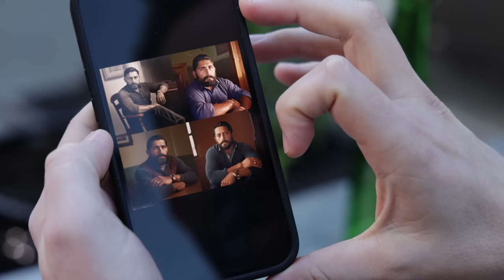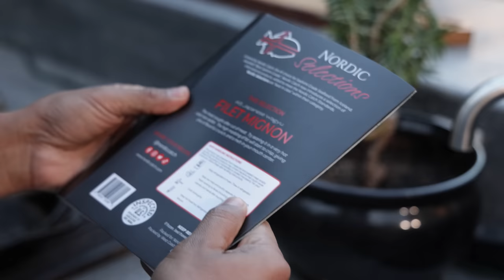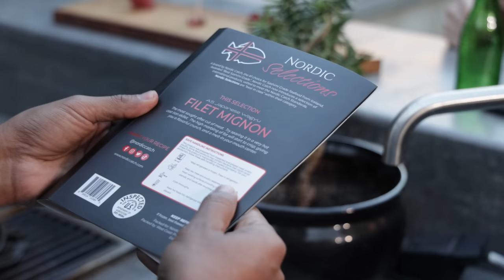We Couldn't Believe The Best Steak on the Internet Came From Here...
In this episode of High Steaks, the stakes are high as Matthias and Bryan determine which online retailer sells the best steak on the internet. The guys blind taste test a variety of options, and the results of the experiment were SHOCKING!